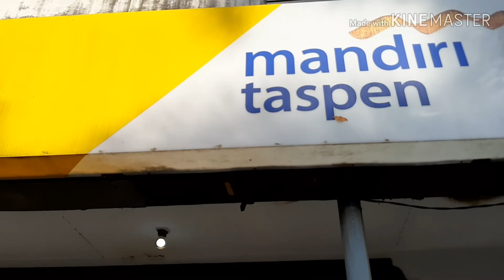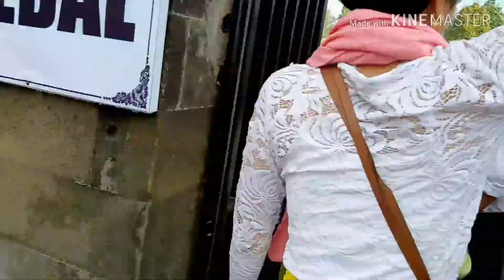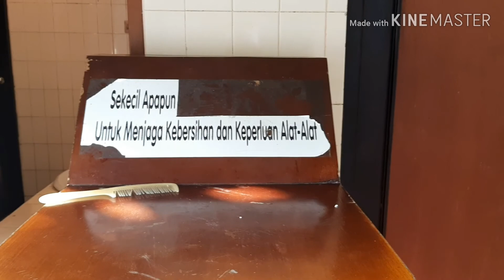Besakih , Sembahyang Bersama Tim MANDIRI TASPEN MENANGA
Video ini hanya untuk men share moment kami ketika kami melakukan persembhyangan bersama. Setelah hiruk pikuk dalam suasana kerja... jd sambil kami berkumpul untuk mencari dan melepas dahaga...
Semoga sllu kompak bersama...
Salam Sukses.